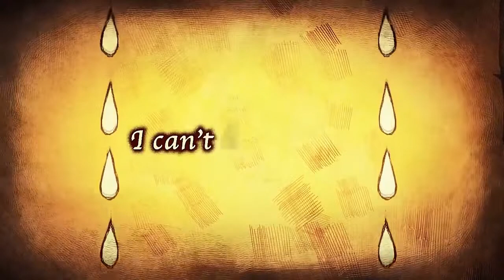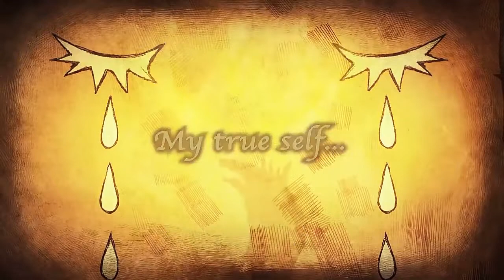LINDO e FOFO - The Liar Princess and the Blind Prince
Minha breve análise de The Liar Princess and The Blind Prince, jogado no PS4